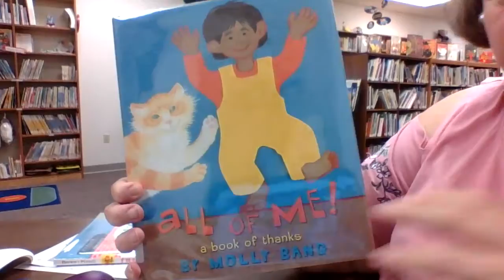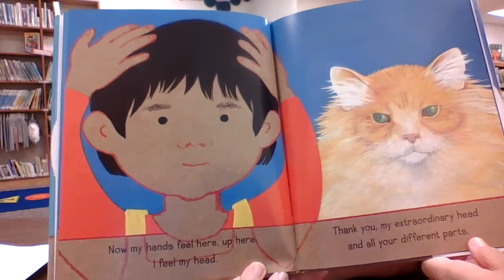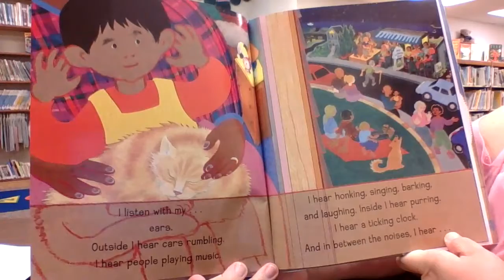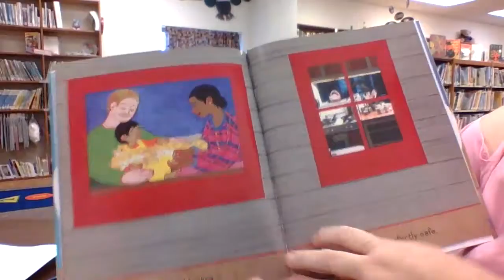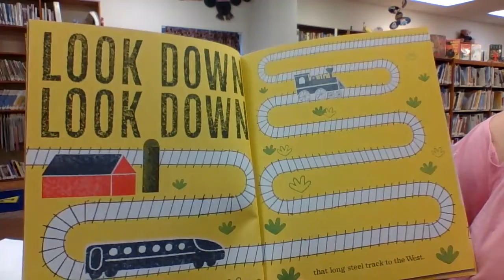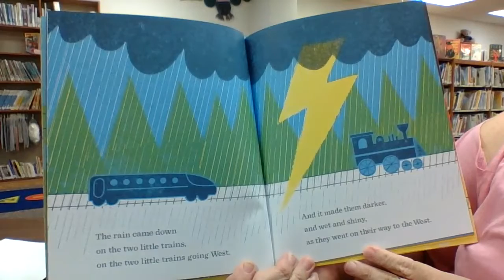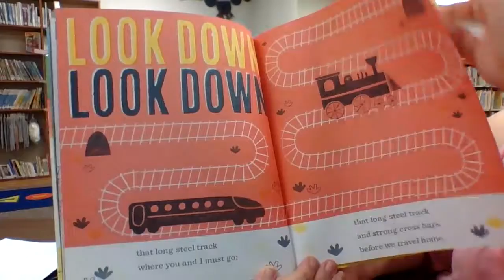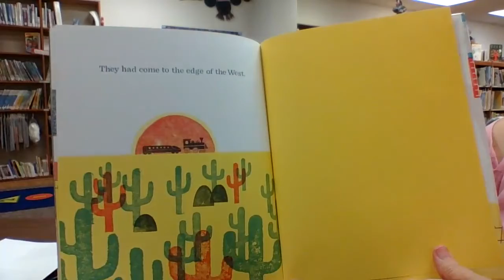Storytime with Miss Deanna (10/6/20)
Join us for storytime with Miss Deanna from St. Thomas Library.